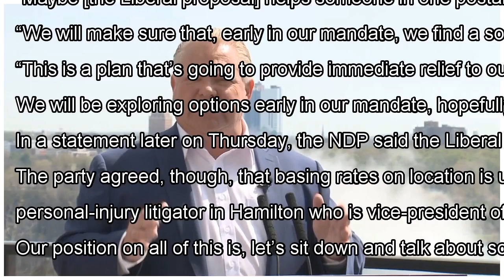Ontario Liberals vow end to auto-insurance rates based on where you live By J.News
The Ontario Liberals are promising to stop auto-insurance companies from using the location of customers’ homes to calcu...